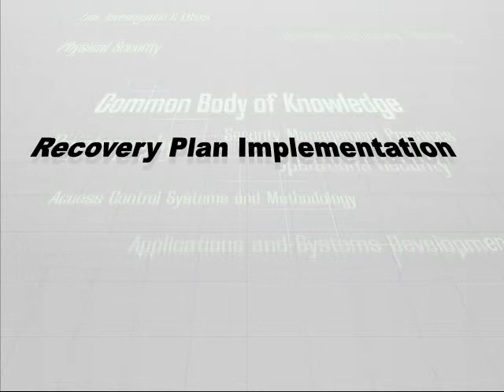01 Overview Part 1